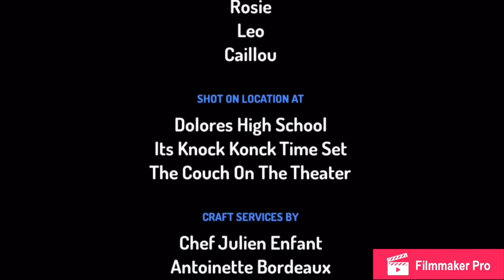The Leotits Animation Show - Firefighter Adventure (Full Episode)